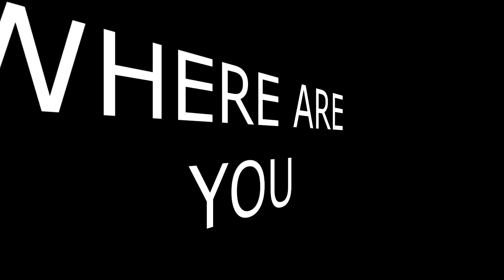ＴＭＮＴ2ø12||【F A D E D】ᴹᴱᴾ Part 3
Wow, what a worse time I'm having. First my Net is not working and then my external Hard Drive fails on which I had everything. So I had a backup of your part in My Documents which is a good thing but ALL OF MY DATA IS LOST NOW. so Yeah thats what I'm going through... Hpoe I am not late for the submission though.